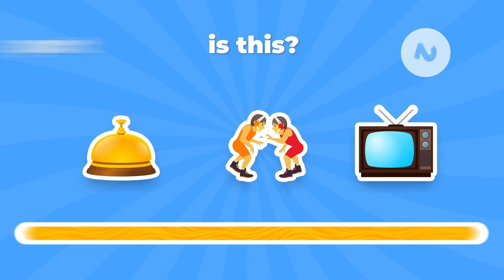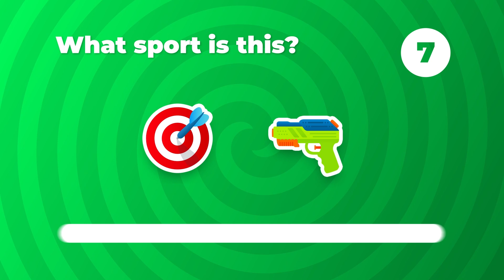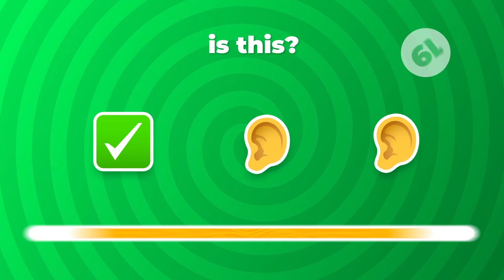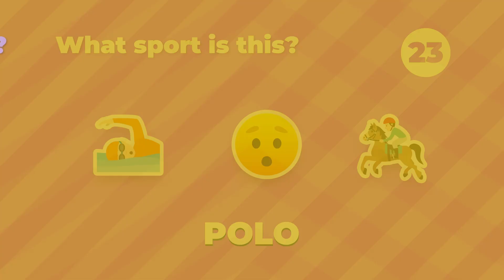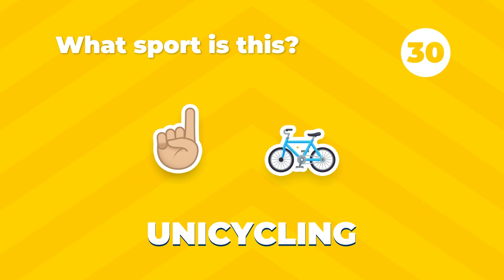Guess the Emoji | Sports Quiz | Emoji Game | Emoji Puzzle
Can you guess these sports using only emojis as clues? This is a Sports Trivia Extravaganza! Strap on your helmet and let's go play. Let us know how many you were able to get right!

Guess The Emoji - The ORIGINAL Emoji trivia game!
We show you a series of emojis and emoticons - it's your job to guess what they mean when put together. Use your knowledge, logic and reasoning skills to solve simple (and sometimes hard!) Emoji Puzzles!

▶ PLAY THE REAL ORIGINAL GAME NOW! ▶
Available to play in English, German, Spanish, French, & Italian